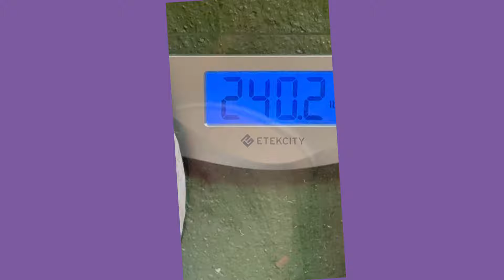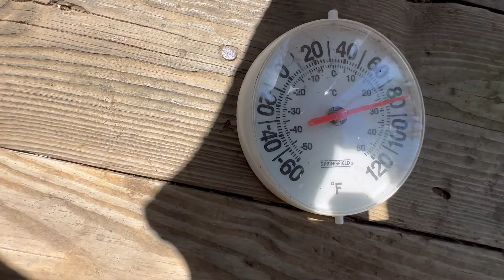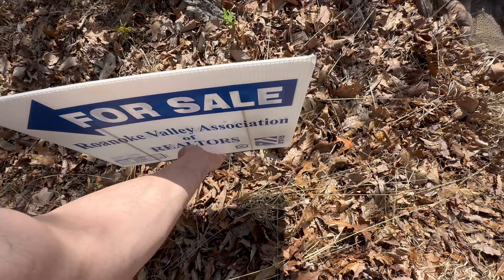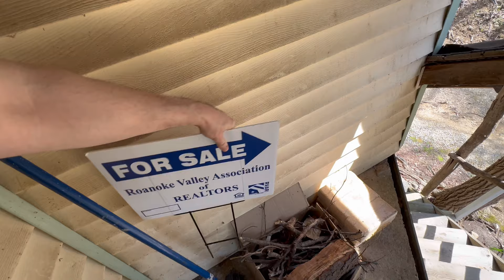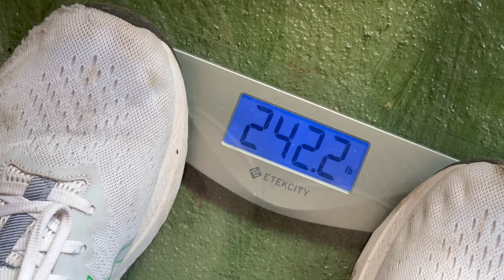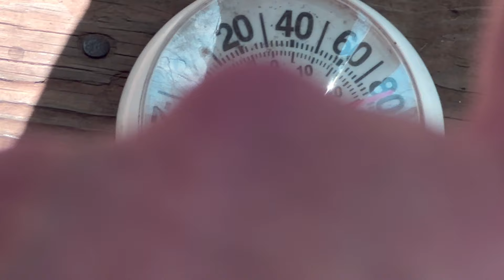A peaceful walk in the woods.